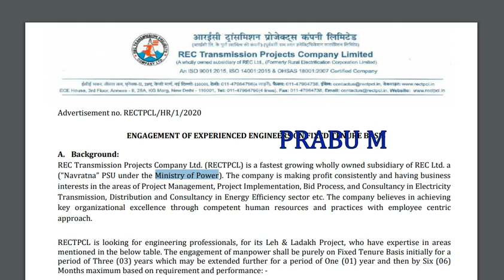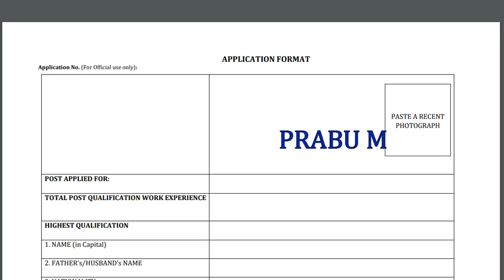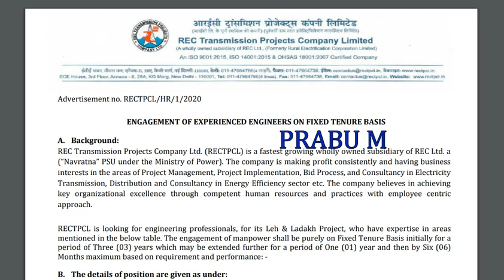சூப்பரான பதவிகள்! மின்சார துறையில் நேரடி வேலைவாய்ப்பு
மின்சார துறையில் நேரடி வேலைவாய்ப்பு | மின்சார துறை  வேலைவாய்ப்பு | மின்சார துறை